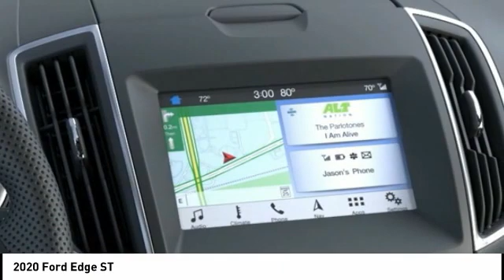2020 Ford Edge T9028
2020 Ford Edge ST

Currie Ford Valparaiso
2052 U.S. 30